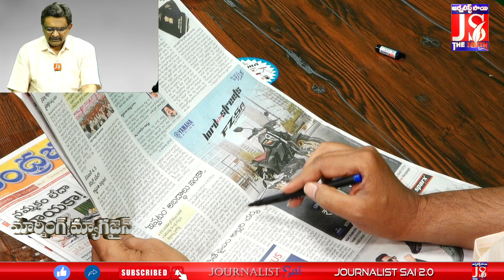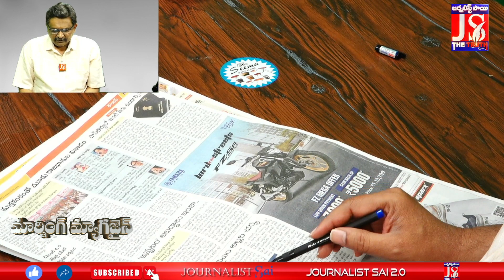రేపు చెక్కులు ఇవ్వనున్న పవన్ | Janasena Pavan Kalyan Gives Cheque